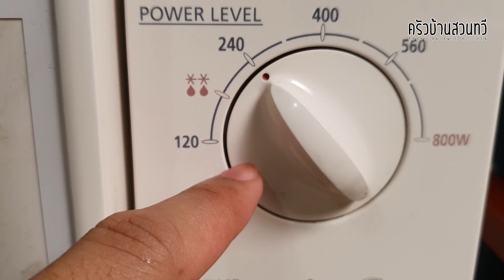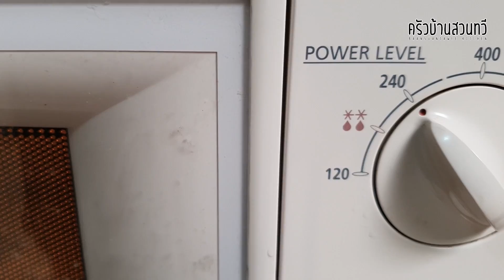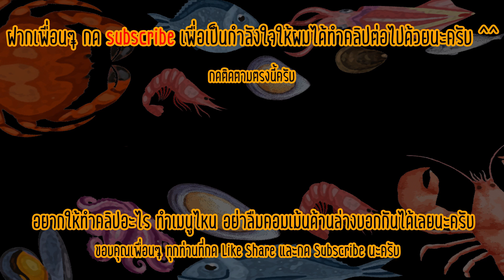3 เคล็ดลับเพิ่มความอร่อยให้กุนเชียง วิธีทอดไม่ให้ไหม้ง่าย ไม่แข็ง สีสวย น่ากิน ด้วยวิธีแบบบ้าน ๆ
3 เคล็ดลับเพิ่มความอร่อยให้กุนเชียง วิธีทอดไม่ให้ไหม้ง่าย ไม่แข็ง สีสวย น่ากิน ด้วยวิธีแบบบ้าน ๆ

ถ้าชอบอย่าลืมกด Subscribe และกดกระดิ่ง เพื่อไม่พลาดคลิปออกใหม่ด้วยนะครับ ผมจะได้มีกำลังใจทำคลิปต่อไปครับ

ดูสูตรอาหารมากมายเพิ่มเติมได้ที่